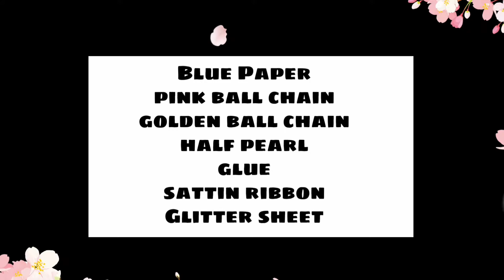DIY sattin ribbon frock for rakhi/easy cute frock making idea/sattin ribbon frock for rakhi making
This is an easy DIY for kids to make Rakhi at home.

 So, do not waste any more time and learn how to make Rakhi for Kids School Competition.

Find many more Rakshabandhan Rakhi special videos on Art & Drawing World.